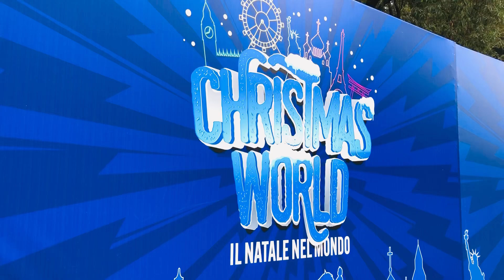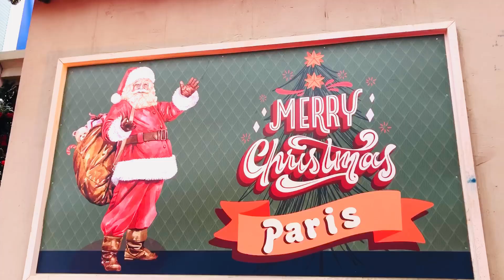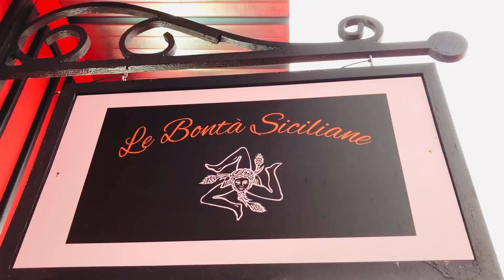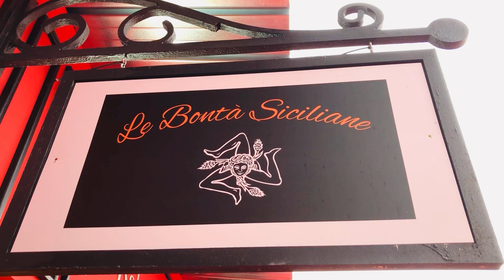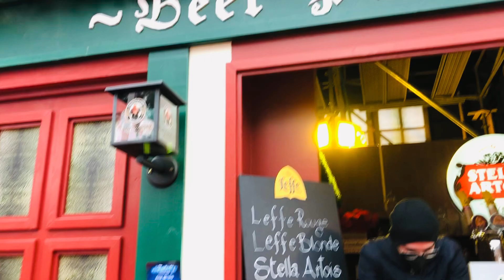РИМ/ Christmas World 2021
Aiditorium parco della miaica в Рим е Превърнат в истинска Коледна приказка, елате с мен да разгледаме 😀